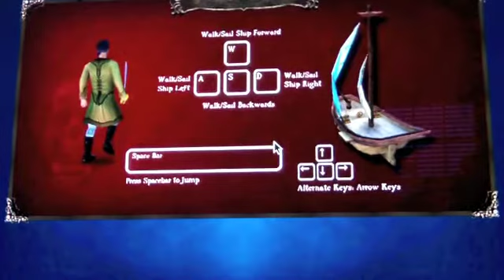you got to play this game episode 1